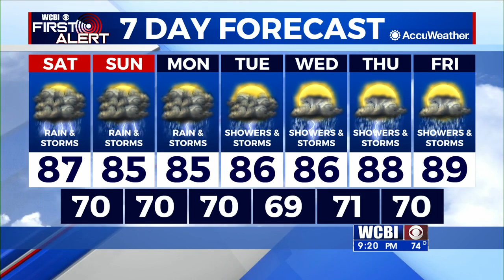9PM WEATHER WITH ISABEL 071621